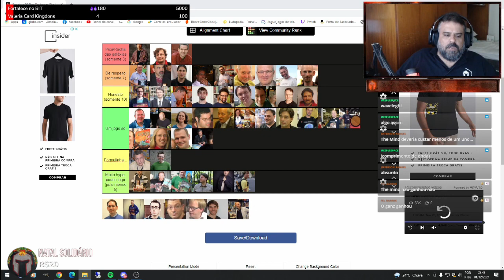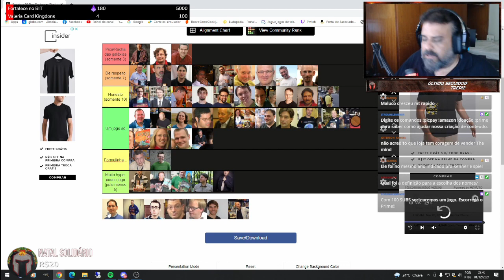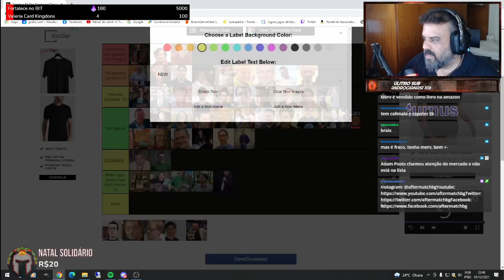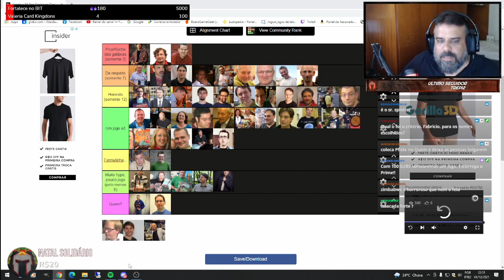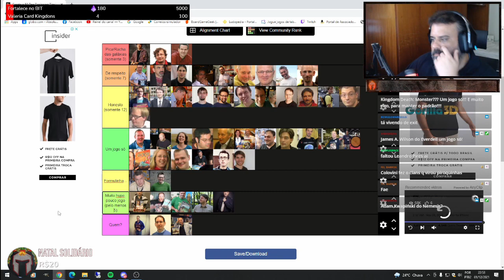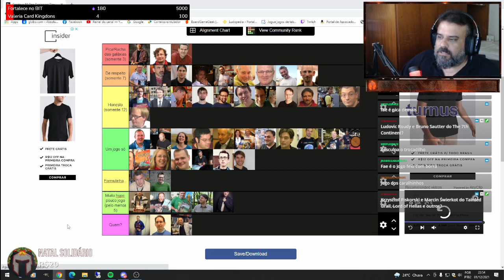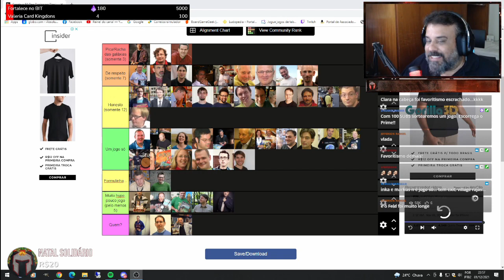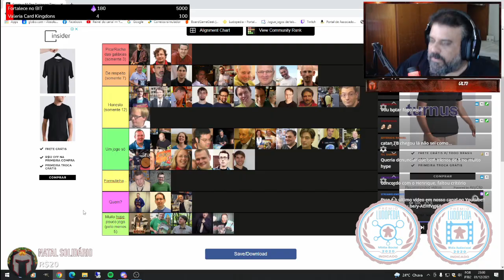CPI do Board Game - Designers - Parte FINAL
E chega ao fim mais um CPI!! O veredito final sobre quem é quem entre os designers de jogos de tabuleiro!!